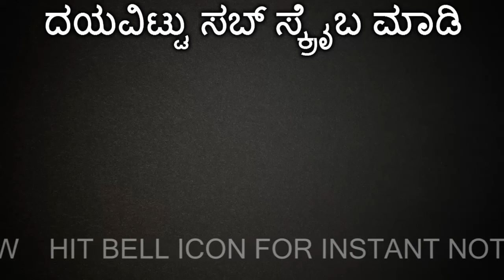Radhika Pandit Simantha | ರಾಧಿಕಾ ಪಂಡಿತ್ ಸೀಮಂತ್ ಕಾರ್ಯಕ್ರಮದ ಎಕ್ಸಕ್ಲೂಸಿವ್ ವಿಡಿಯೋ ನೋಡಿ